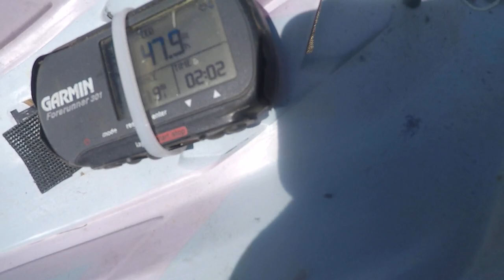Arrma Typhon 6s | Off road speed run 4s